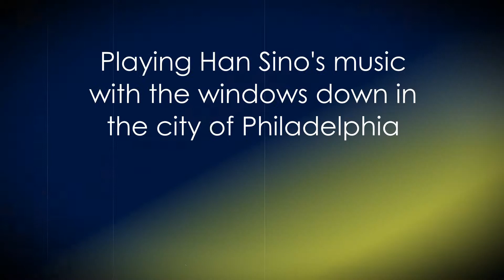Playing Han Sino's music with the windows down in the city of Philadelphia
Han Sino's music
blasting in the streets of Philly...
Thanks to J. Andrew x Noni for the pictures...
La musique de Han Sino
à fond dans les rues de Philly...
Merci à J. Andrew x Noni pour les images...

Han Sino is a Nu SoulNu Jazz x
Spoken Word Poetry artist, based in France, near Paris...

Playing Han Sino's music
with the windows down in the city of Philadelphia